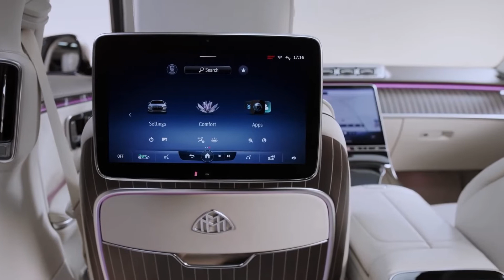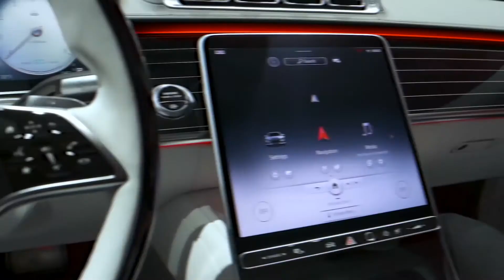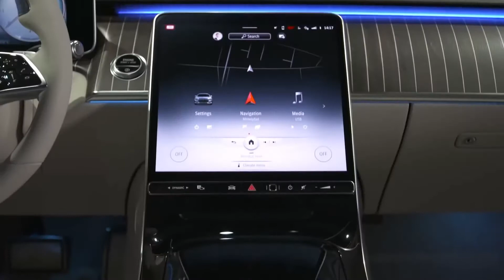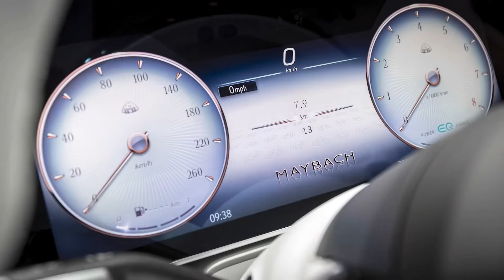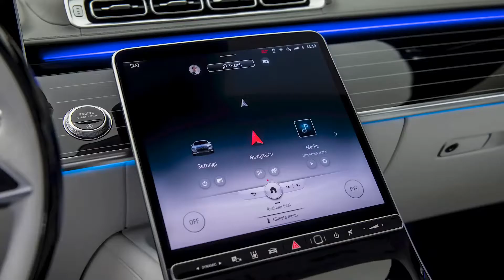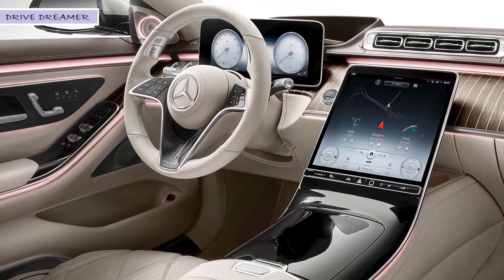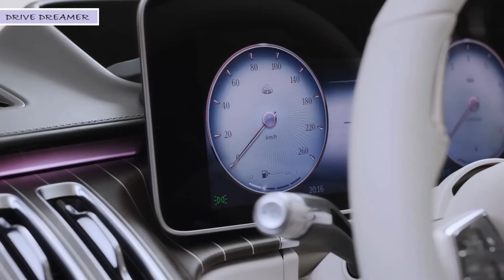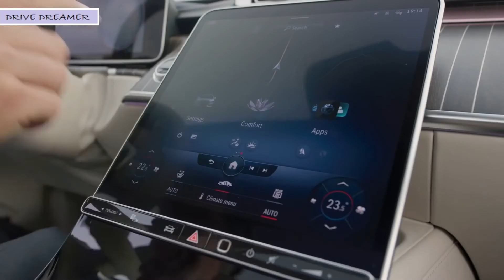2022 Mercedes Maybach S Class INTERIOR | Super Luxury Sedan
On our channel Drive Dreamer, we do effort to mention and provide best of The Automotive Industry Information.

On Our Channel You Will Find:
- Car in-Depth Reviews & Walkarounds
- Exterior & Interior Functionalities
- Driving Performance reviews
- Comparison of Different Sedans, Crossovers, SUVs, Super Cars, Luxurious Cars etc.

If you have any queries please comment, and as we read & reply to almost every comment!